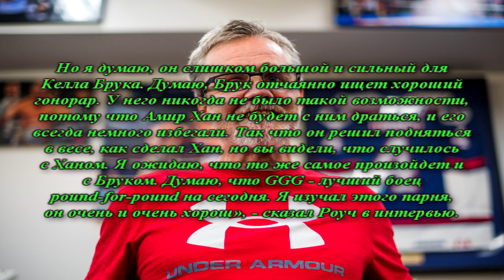Я изучал Головкина,он очень и очень хорош», — сказал Роуч.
Бокс… Геннадий Головкин новости…

Известный тренер Фредди Роуч считает, что Келл Брук согласился на бой с Геннадием Головкиным только ради хорошего гонорара, но при этом он не имеет шансов одержать победу над казахстанцем.

«У Брука немало смелости. Головкин — наиболее избегаемый парень в мире на данный момент. Он хороший боец. Мне он нравится, как личность. Но я думаю, он слишком большой и сильный для Келла Брука. Думаю, Брук отчаянно ищет хороший гонорар. У него никогда не было такой возможности, потому что Амир Хан не будет с ним драться, и его всегда немного избегали. Так что он решил подняться в весе, как сделал Хан, но вы видели, что случилось с Ханом. Я ожидаю, что то же самое произойдет и с Бруком. Думаю, что GGG — лучший боец pound-for-pound на сегодня. Я изучал этого парня, он очень и очень хорош», — сказал Роуч в интервью.